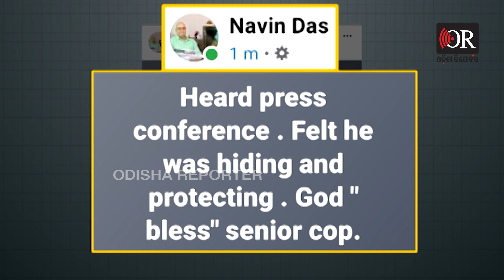କାହାକୁ ସୁରକ୍ଷା ଦେଉଛି ପୁଲିସ ? | Odisha Reporter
ମନୀଷ ହତ୍ୟାକାଣ୍ଡରେ 3 ଗିରଫ । ମୃତ୍ୟୁ ପଛରେ ହୋଟେଲ ବିଲ୍ ନା ଅନ୍ୟ କିଛି କାରଣ ?। କିଏ ସେହି ପ୍ରତ୍ୟେକ୍ଷଦର୍ଶୀ ? । ଘଟଣାସ୍ଥଳରେ ଥିଲେ ଉପସ୍ଥିତ ?। ନବୀନ ଦାସଙ୍କ ଫେସବୁକ ପୋଷ୍ଟ ପରେ ଉଠୁଛି ପ୍ରଶ୍ନ ।